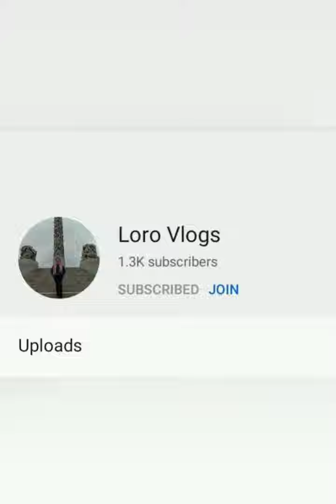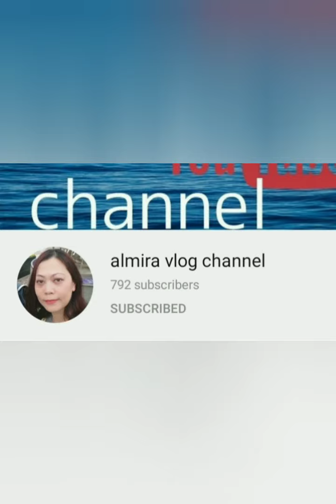BREAKFAST MUKBANG October 5, 2020 | PRESENTING LEGIT FRIENDS | NAGBABALIK NG BANANA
Comment lang para next video ikaw naman ma feature ko legit only not paasa.
I am Edralyn Parami , From Misamis Occidental Philippines. I am a mother of 2 girls and an only boy,  a loving wife of my husband Kirk.

I am a Virtual Assistant under Upwork(dot)com for almost 6 years. I do administrative work like data entry, social media marketing, and many more.

Looking forward to sharing my daily walks of life to everyone.

Maraming Salamat!!
Daghang Salamat!!

VIDEO EDITOR -VIDEO GURU AND CANVA